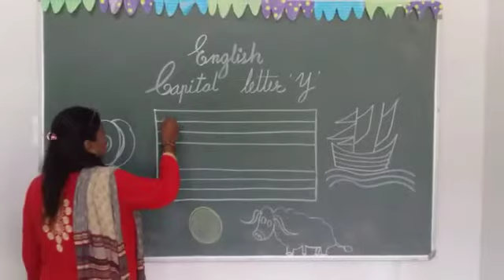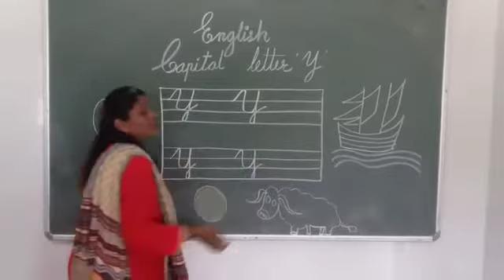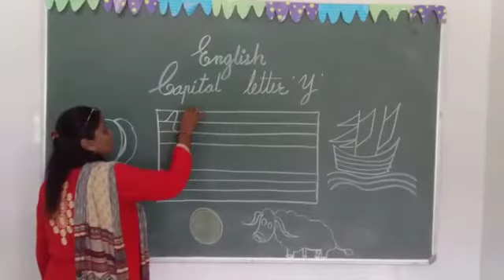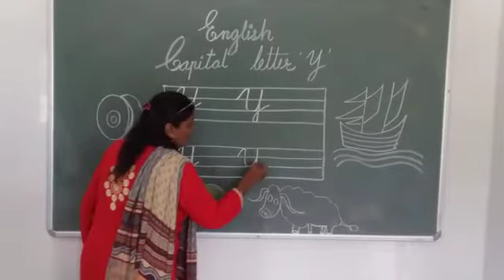Chanakya Academy A joyful kindergarten, Capital cursive letter "Y"